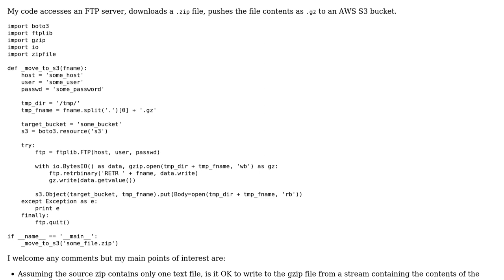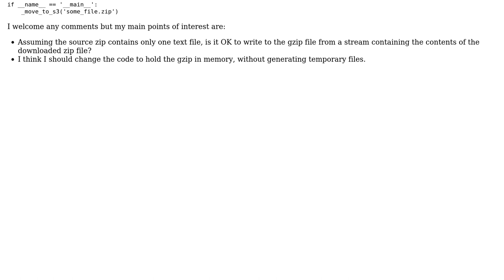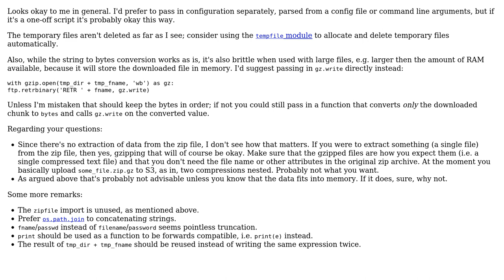Code Review: Convert zip to gzip and upload to S3 bucket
With thanks & praise to God, and with thanks to the many people who have made this project possible! | Content (except music & images) licensed under CC BY-SA | Music | Images & others | With thanks to user Shawn S user ferada and the Stack Exchange Network Trademarks are property of their respective owners. You are responsible for your own actions.